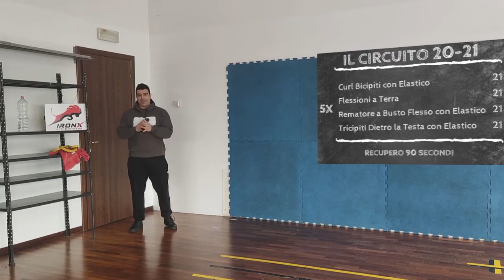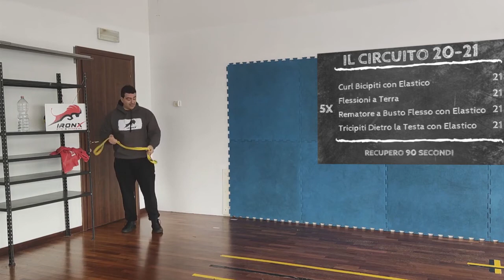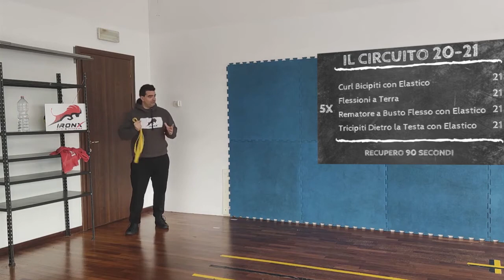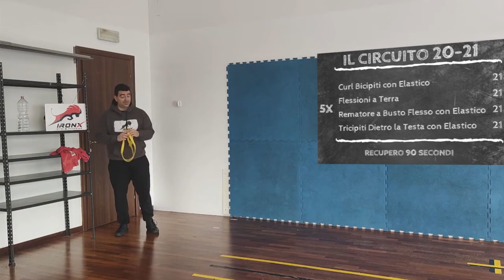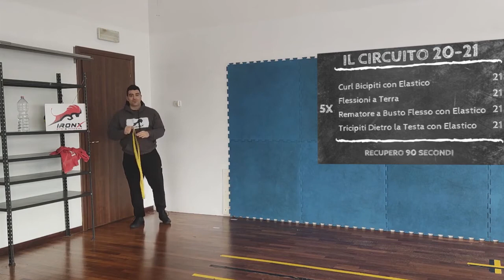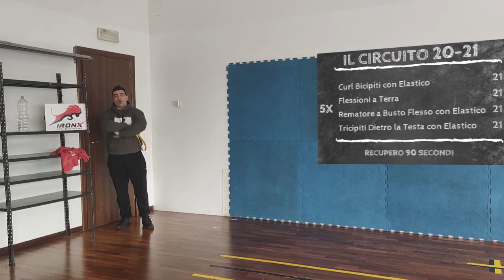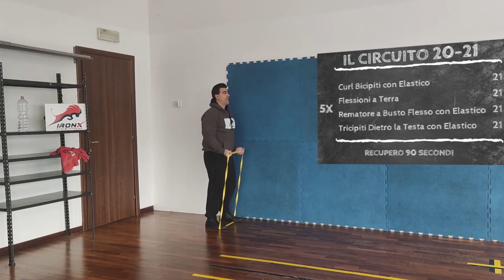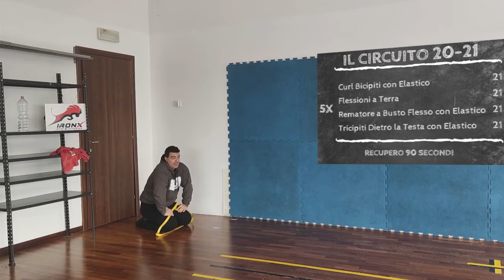20-21: Allenamento a Circuito Parte Alta con Sistema 21 Ripetizioni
Circuito di Allenamento Intermedio Intenso che va a lavorare sulla parte superiore del corpo con dorso, tricipiti, pettorali e bicipiti allenati col sistema 21. Nello specifico si tratta del Circuito 20-21 dove andremo svolgere 20 serie con il sistema delle 21 ripetizioni. Il sistema dei 21 colpi è un metodo di allenamento intenso che consiste nel dividere il range di movimento (ROM) di un esercizio in tre parti. Una  prima parte corrispondente a metà arco di movimento, una seconda parte che copre l'altro arco di movimento e  infine il movimento completo. Ciascuna di queste parti verrà svolta per 7 ripetizioni, dando quindi un totale di 21 colpi. Nella nostra versione, la prima parte del movimento consisterà nell'arco di movimento più complesso da eseguire, seguito da quello più semplice e dalla ripetizione finale.
Nel Circuito 20-21 abbiamo scelto come primo esercizio il curl con l'elastico, come secondo esercizio le flessioni a terra, come terzo esercizio i tricipiti dietro la testa (in ginocchio) e come esercizio finale il rematore a busto flesso. La logica degli esercizi è stata quella di alternare un movimento di trazione ad uno di spinta, partendo, nella coppia, dai muscoli più piccoli. Questa scelta è stata fatta per garantire un maggior effetto pompante sui muscoli delle braccia e per pre affaticare i muscoli più grossi che andremo ad allenare (petto- dorso), nelle due catene cinetiche di spinta e trazione. Dopo Ogni Round si riposerà per 90 Secondi.
Nella nostra versione utilizzeremo una sola banda elastica come sovraccarico, per permettere l'esecuzione del circuito anche a chi non ha a disposizione attrezzatura classica. Nelle considerazioni finali tuttavia daremo delle indicazioni su come eseguire il circuito 20-21 anche in palestra o, in ogni caso, con bilancieri e manubri.
In generale si raccomanda la massima prudenza nell'eseguire il circuito di allenamento e di ascoltare i consigli di allenamento che vengono dati nel video.

CIRCUITO 20-21
5 GIRI

-  Curl Bicipiti con Elastico                                                       7+7+7 Ripetizioni
-   Flessioni a Terra                                                                    7+7+7 Ripetizioni
-  Tricipiti Dietro la Testa con Elastico                                    7+7+7 Ripetizioni
-  Rematore con Elastico                                                           7+7+7 Ripetizioni

RECUPERO 90  SECONDI

Il video è stato trasmesso live nella Palestra IronX durante il Lockdown di Gennaio 2020.

CAPITOLI
0:00 Countdown
0:43 Il Circuito 20-21 Cos'è, Come si Fa e Spiegazione Del Sistema Dei 21 Colpi
16:44 Breve Riscaldamento
21:14 Inizio Circuito 20-21
41:45 Prime Considerazioni a Caldo
42:52 Tu sei un Impostore!!
43:10 Considerazioni Finali Sul Circuito